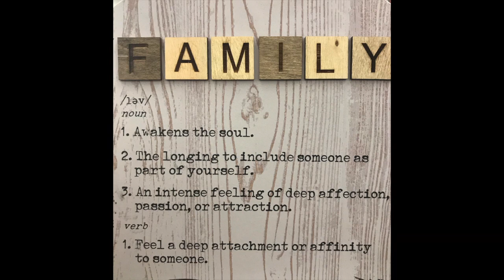Attachment-Focused Parenting Class | Jeanette Yoffe, M.F.T. what is attachment parenting?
This audio training is based on the book by Daniel Hughes, Attachment-Focused Parenting: Effective Strategies to Care for Children

What is Emotional Safety?: 4:00
What is a Negative Feedback Loop Cycle: 8:55
Why are Lectures Ineffective - Use Storytelling Mode: 10:21
The Myth of Attachment Parenting: 11:05
Why KIDS with trauma NEED Attachment Parenting: 13:05
Teach & Model I STATEMENTS: 14:30

How to Set LIMITS for CHILDREN: 17:06
The difference between SHAME & GUILT: 20:06
How to Deal with ANGER: 34:30

How to PACE- P(playful) A(accept) C(curious) E(empathy) -A MUST LISTEN: 43:43

The Power of ATTACHMENT: 1:03:49

Q&A with Jeanette: 1:17:10

This AUDIO TRAINING brings the rich and comprehensive field of attachment theory and research from inside the therapy room to the outside, recommended for caregivers with practical parenting skills and techniques rooted in proven therapeutic principles for working with children and teenagers with attachment issues. A guide for all parents who are searching for ways to effectively love, discipline, and communicate with children.

Listeners will learn:
1. How to set limits with trauma-attachment disordered children.

2. Develop and maintain attunement while communicating safety, fun, joy & love.

3. Utilize effective therapeutic techniques with traumatized and attachment disordered children.

4. Effective parenting principals.

5. This workshop is recommended for parents, pre and post-adoption, and foster care or any professional interesting in learning more about attachment issues.

Jeanette is a child/family/adult therapist with a special focus on adopted and foster care issues which derived from her own experience of being adopted and moving through the foster care system in New York City. Her personal experience has informed her education and provided insight into the unique stresses involved with these issues. Because of Jeanette’s life experience she can more easily connect and relate to the children and teens she works with. She is an exceptional child-care worker who is dedicated to helping each of her clients reach their full potential through mental health therapy and make the difficult journey from despair towards resiliency and hope.

adoptiontrauma longlostfamily jeanetteyoffe videoaboutadoption adoptionreunion foster parenting 101 foster parenting tips how to be a calm parent what is attachment parenting